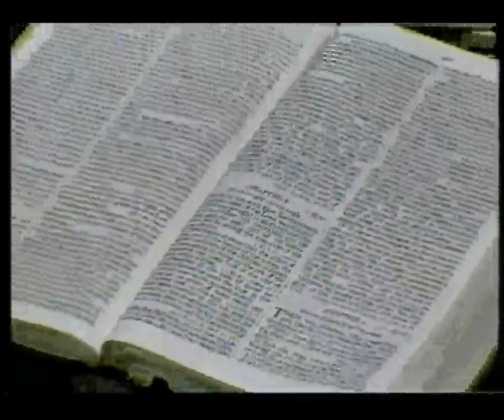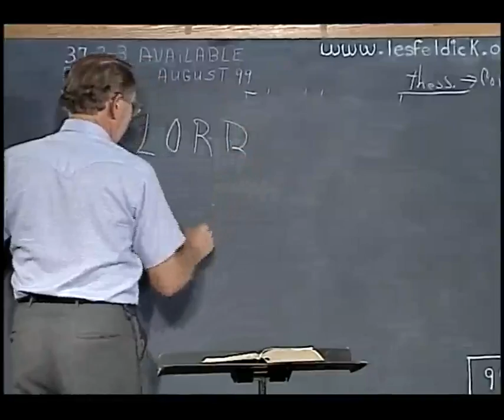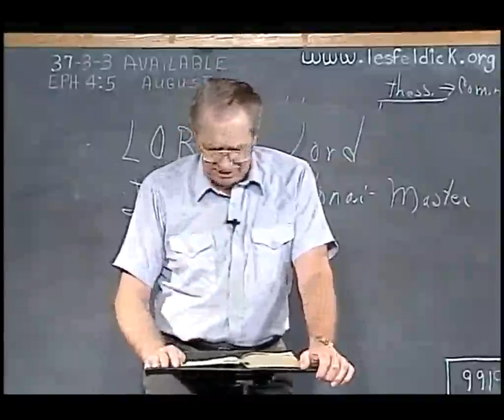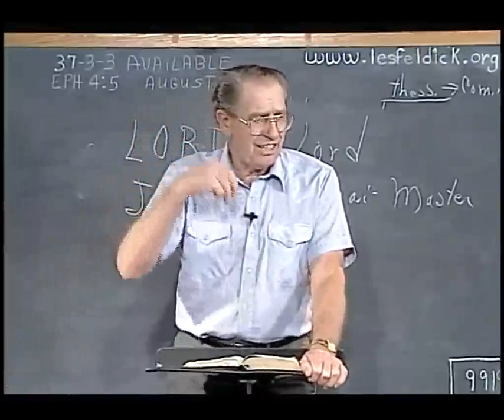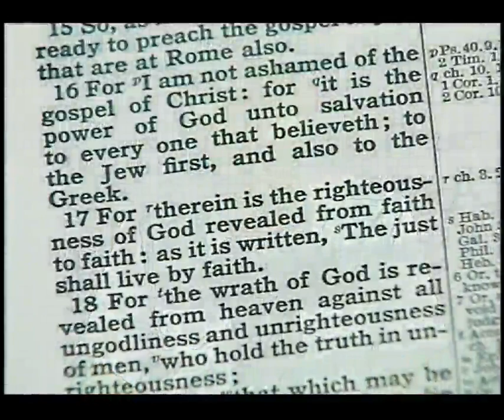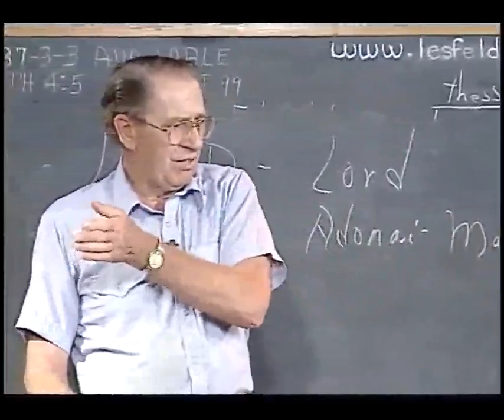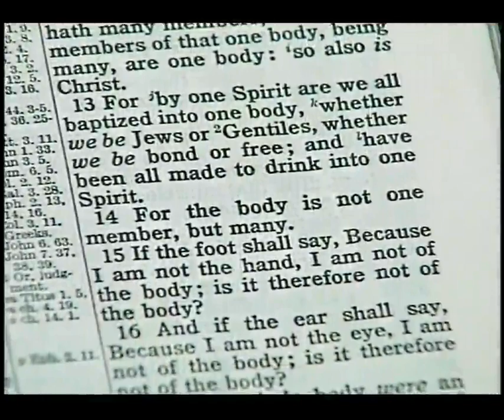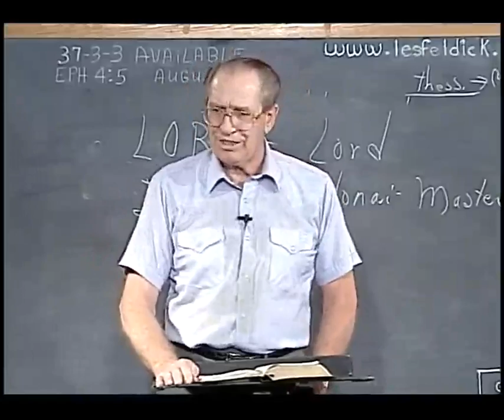Les Feldick Book 37, Lesson 3, Segment 3